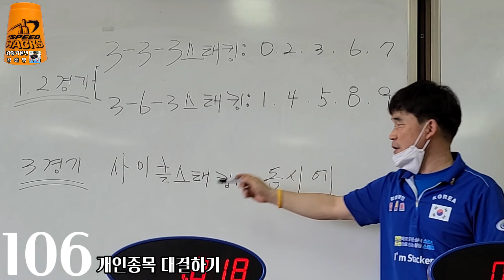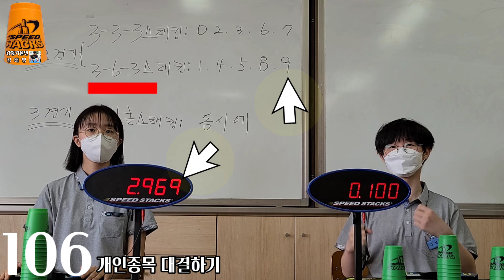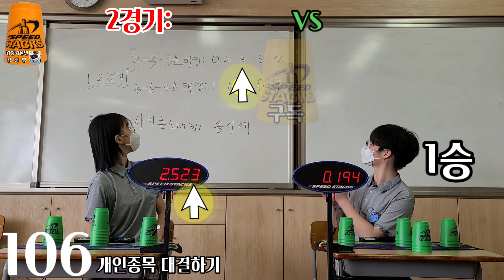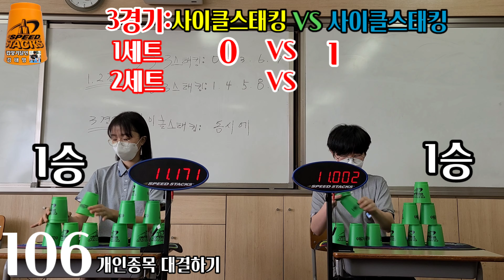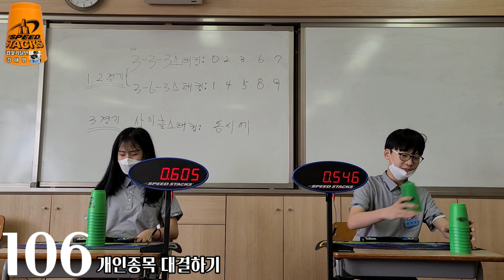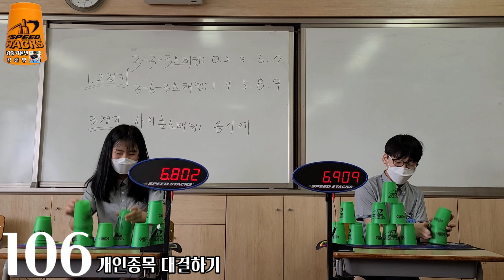"스포츠스태킹 수업 쉽게 하는 방법" (게임106번), 학교체육수업, 감천중학교, 스피드스택스, 대한스포츠스태킹협회, 컵쌓기, 온라인체육수업, 컵쌓기달인김태영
컵, 매트, 타이머,점보컵,토너먼트디스플레이 등 (물품 구매하기 -감사합니다-)
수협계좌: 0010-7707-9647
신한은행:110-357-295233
스포츠스태킹은 12개의 스피드스택스 컵을 다양한 방법으로 쌓고 내리면서 집중력과 순발력 그리고 협동심과 배려심을 기를 수 있는 남녀노소 누구나 쉽게 배울 수 있는 스포츠 활동입니다.
이 채널은 스포츠스태킹(컵쌓기)을 사랑하는 스태커들의 생생한 대회 현장 모습과, 스포츠스태킹 규칙,  학교 체육 수업 등의 영상을 제작하여 스포츠스태킹을 알리는 채널입니다.